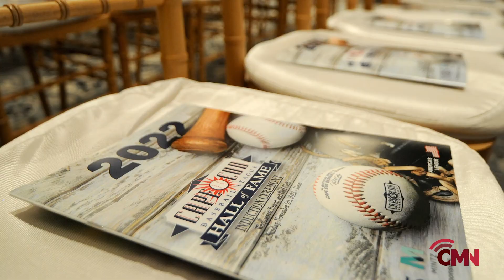Cape Cod Baseball League Seeks New Hall of Fame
The Cape Cod Baseball League or the CCBL is a premier amateur baseball league in the United States, celebrating its 100th year anniversary this upcoming summer. The league consists of ten teams playing a 44-game regular season schedule followed by playoffs and a championship series from mid-June to mid-August. CCBL games are attended by scouts and coaches from Major League Baseball teams who watch up-and-coming college players compete in a high-level setting. Notable former CCBL players include Nomar Garciaparra, Chris Sale, and Buster Posey. The CCBL has a Hall of Fame, which started in 2000, and is looking for a new physical site. The Yarmouth Board of Selectmen has endorsed a proposed site at the old Moose Lodge in South Yarmouth. The CCBL is a popular destination for baseball enthusiasts due to its long history of developing talented players and unique game day atmosphere.